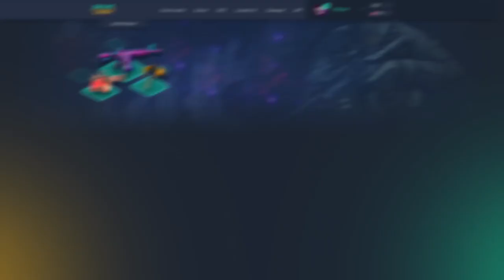Miracle- Dota 2 [Terrobalde] Wellplayed My TEAM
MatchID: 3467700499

Wellcome Pro and non-pro, We are HighSchool of Dota 2.
Slogan "MAKE DOTO GREAT AGAIN"